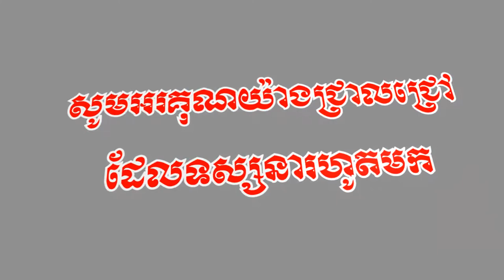ភ្លេងអាពាហ៍ពិពាហ៍ ប្រពីណីខ្មែរបុរាណ - Choose beautiful traditional Khmer wedding music - Pleng Khmer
Welcome the audience Both domestic and international This video is Choose beautiful traditional Khmer wedding music is This song is good to play in Khmer wedding ceremony, Capture video by Channel Vabthor Khmer
សួមស្វាគមន៍ទស្សនិកជនទាំងក្នុងនិងក្រៅប្រទេស វីដេអូជ្រើសរើសភ្លេងអាពាហ៍ពិពាហ៍ខ្មែរបុរាណ​គឺភ្លេងនេះល្អសម្រាប់លេងក្នុងពិធីមង្គលខ្មែរ វីដេអូនេះថតដោយ ឆានែល វប្បធម៌ខ្មែរ